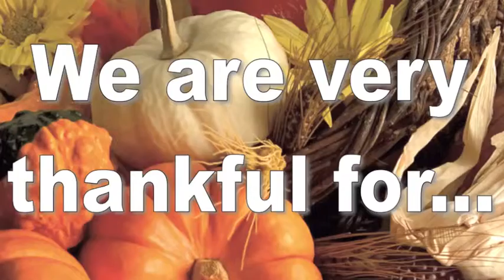Mr. Taylor's Thankful Kindergartners - 2013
In celebration of the Thanksgiving holiday, my students wanted to share some of the things that they are extremely thankful for.  We want to wish a very safe and happy holiday season to everyone.  Thanks!